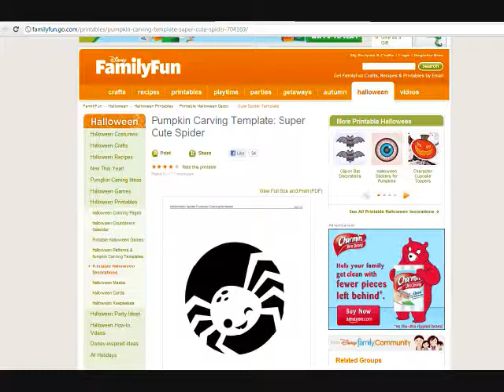Jack-o-Lantern Pattern Using Transfer Tape and Your Printer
Find a jack-o-lantern pattern that you like on the internet, then take a sheet of transfer tape and cut it down to 8 1/2 x 11 so that it will fit through your printer. Now, print your pattern right onto the transfer tape. Cut away the excess transfer tape and then peel away the backing and stick your pattern right onto the pumpkin. Now, you can carve right through the transfer tape. There is no more need to poke holes along the pattern to get your image on the pumpkin.